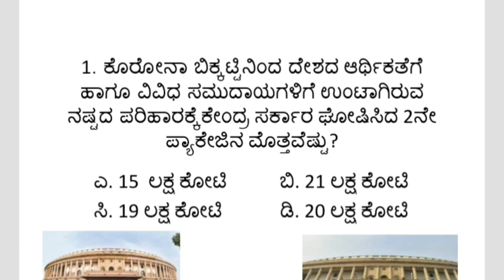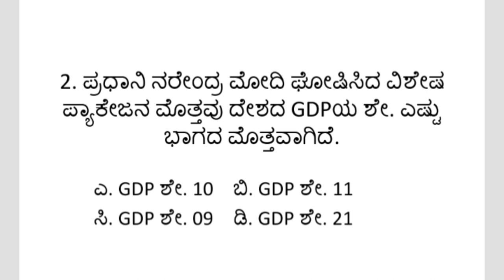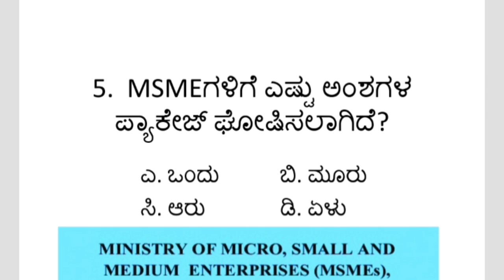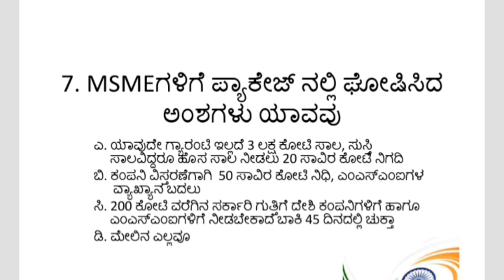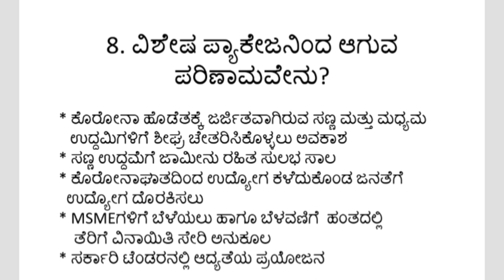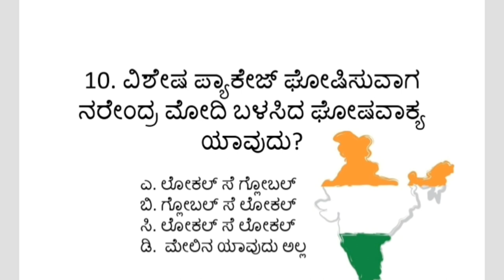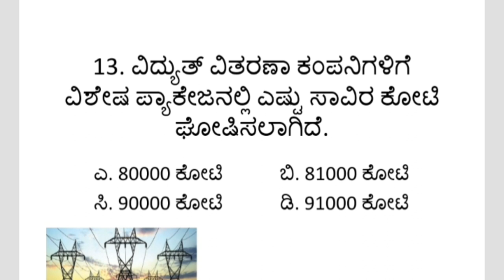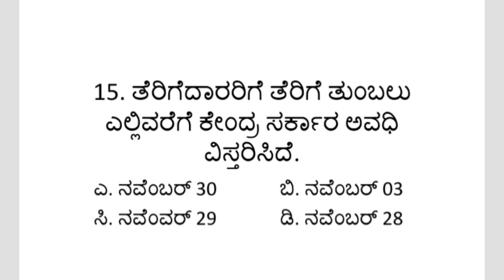ಕೇಂದ್ರ ಸರಕಾರದ ವಿಶೇಷ ಪ್ಯಾಕೇಜ, Top 15 ಮಹತ್ವದ ಪ್ರಶ್ನೆಗಳು Modi special package top 15 current affairs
Hi am
TEJASHWINI J..
Top msqs on modi plans
Top questions goveranament plans
Best goveranament plans
Top current affairs 2020
Important current affairs on modi schemes

APPAJI ACADEMY
ALWAYS DEALS WITH TRUSTED INFORMATION FOR GETTING MORE MARKS
INDIAN CONSTITUTION ,,
GENERAL KNOWLDEGE
GEOGRAPHY.
INTERESTING FACTS
SO